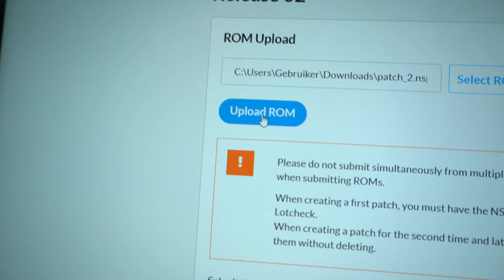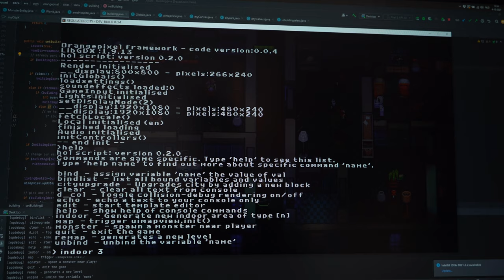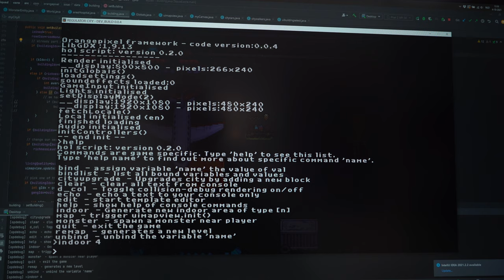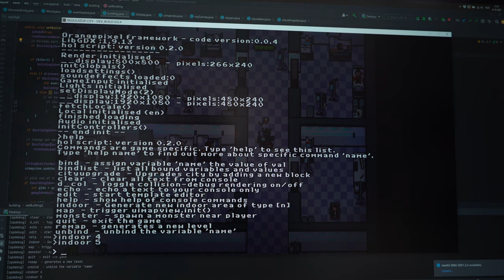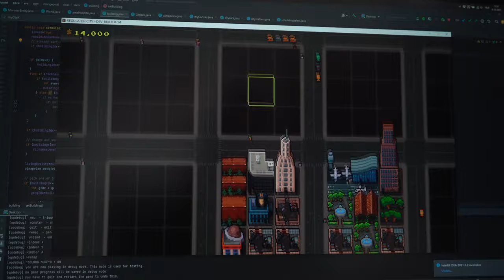Adding new game areas to Regulator City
A patch for Residual, work on the next chapter, and a lot of assets added to Regulator City.. Two games covered in this devlog!

I'm Pascal a Dutch independent game developer since 2004 known as Orangepixel. I created various games including the Gunslugs series, Heroes of Loot series, Space Grunts series, Stardash and the Meganoid series released on PC, mobile and various consoles.

support[ at ]orangepixel.net